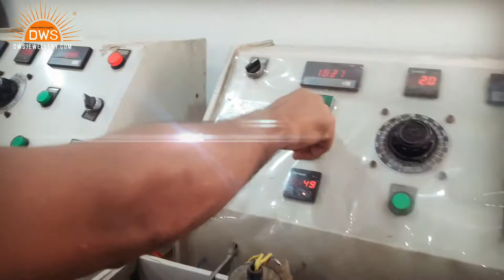Effective Ways How Silver-Plating Process for Cuff-link Takes Place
Find out the silver plating process for cuff-link in this video.

Silver jewelry presents regalia of ornaments in various combinations. These ornaments are not just limited to women. These days jewelry accessories for men like chains, bracelets, and cuff-links are in high demand. Cuff-links were an overlooked accessory in the past, and most people did not pay much attention. However, today cuff-links have become a prime part of formal and traditional attires for men. The silver-plated cuff-link is in high demand among jewelry lovers.

Silver plating is a procedure of coating accessories or any object with silver metal. The process of plating these objects is called electrolysis. However, it’s prominent to comprehend the nature of the metal before you start with it. If you plan for the silver-plating process for cuff-link, it is essential to know the following points in detail.

What is silver plating?

Silver plating is an ornament coating process and can also apply to other objects like dinnerware. It involves the application of silver layers. These silver layers offer a matte whitish finish to this jewelry, making it more alluring.

Nickel silver is also essential for plating. It is popularly called Nickel Silver, and its use is for metals like steel, titanium, graphite, copper, plastic, aluminum, and even ceramic.

The usefulness of silver plating on your cuff-link

The popularity of cuff-links is very much in trend among jewelry lovers. The jewelry comes in pairs and is used to close the cuffs of shirts. Wearing cuff-links offers a western-modern look to your ensemble.

The Silver-plating process for cuff-link is essential to sustain its gorgeousness. Along with looks, there are lots of benefits of silver-plating cuff-links that are listed below:
• Corrosion resistance
• Wear-resistance
• Durability

Plating offers strength to silver. It also provides excellent resistance from corrosion to the products and base materials. The feature of solder-ability is essential in the small parts of the jewelry. A silver coat gives a vibrant outlook and finishes to the accessories. The jewelry-like cuff-link stays for longer periods. Re-plating cuff-links are also useful for long-lasting results.

Silver Plating: Do it Yourself

Silver plating offers you all the necessary materials that are required to complete the plating procedure. Most of the plating kits have the best results when the silver covers brass, sterling silver, gold, copper, and nickel.

The process of plating needs brushes plating or electroform techniques for administering the metals.
The brush plating works well on the cuff-link. The techniques will help to concentrate on the smaller portions.
These cover a larger area, which is more suitable.
Procedure:
The Electroform is applied on thin layers of metal for any size able object.
After the plating, the silver-plated cuff-link requires heating and finishing too.
It mainly essential for minute silver-plated objects.
An additional layer of silver is prominent for fine finishing.
If the jewelry is raised due to detailing works, finish it with fainter coats. One thin coat is the best for ornate finishes.
In the rare event, if the jewelry does not get silver-plated, chances are the material is no longer conducting.

Any reputed jeweler chiefly suggests the custom creation, which is a bar of solid sterling silver. It is a better option to replate silver items. There is no need to replace it from time to time when done once.

The silver-plated cuff-links are a 3D patterned piece of design. It makes prints wax molds for metal casting. The custom creation of these intricate jewelry accessories is also possible. A reputed jeweler will explain their silver-plating process for cuff-link and other accessories. Precautions regarding the care of accessories are also a part of their extensive service.

The leading jewelry and gemstone manufacturer, DWS Jewellery, offers high-quality silver-plated cufflinks and other silver accessories. The jewelry house hosts a variety of cuff-link range involving 925 sterling silver cufflinks studded with gemstones. The authentic jewelry at DWS Jewellery can also be customized and replated for long-lasting results.

Dws Jewellery Pvt. Ltd.

G1-30, EPIP, Gems & Jewellery Zone, Sitapura Industrial Area, Jaipur, Rajasthan, India 302022